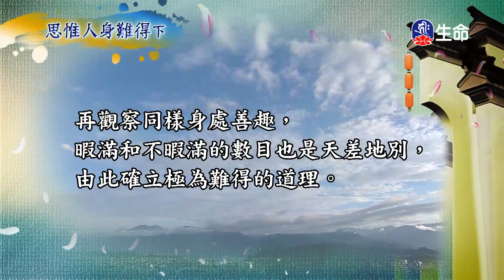菩提如是說(326)-2_菩提如是說_(lifetv_20201125_07:00)